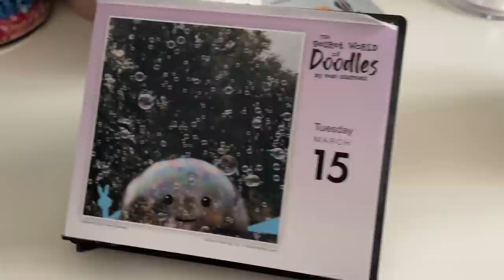Day 2 of puppy Pomeranian she’s soooo cute 15 March 2022